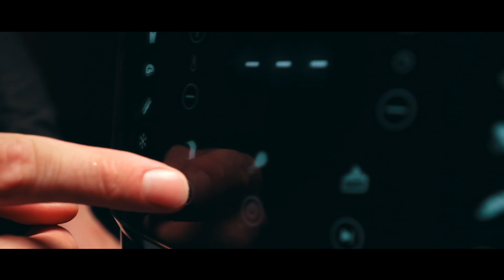TaoTronics AF -001 Air Fryer RIBI Malta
Taotronics Air Fryers are exclusively available from RIBI Malta

Less Oil, Healthier Choice: Fry with little to no oil and still keep the deep-fried crispy texture of food; frying basket and pan combo separates food in the basket from fat and oil dripping down the pan.
Even & Powerful Heating: Circulates super-hot air around food to cook your meals faster thanks to the 1750W powerful built-in fan and 360° air convection system.
Cook Like a Pro: Air fryer offers 11 preset menus with precise time settings and temperature control via the TaoTemp Technology to ensure delicious results for foods like meat, seafood, and vegetables, and includes a cookbook containing 50 popular recipes.
Serve Family-Sized Meals: Generously-sized 5.5 Ltr frying basket easily fits a whole chicken for 3-6 people – great for dinner parties; the container is deep to leave enough space between food and heating tubes to avoid overheating.
Clean in a Snap: Detach the nonstick metal frying basket from the pan, effortlessly rinse and wipe off the water – or just put them both into a dishwasher.